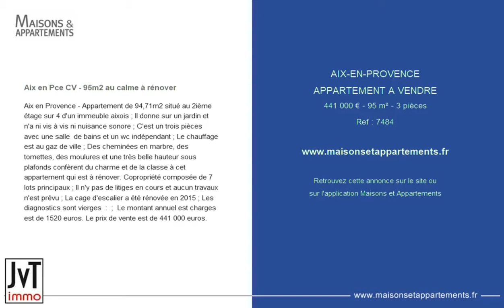AIX-EN-PROVENCE - APPARTEMENT A VENDRE - 441 000 € - 95 m² - 3 pièces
Référence : 7484

Aix en Pce CV - 95m2 au calme à rénover
Aix en Provence - Appartement de 94,71m2 situé au 2ième étage sur 4 d'un immeuble aixois ; Il donne sur un jardin et n'a ni vis à vis ni nuisance sonore ; C'est un trois pièces avec une salle  de bains et un wc indépendant ; Le chauffage est au gaz de ville ; Des cheminées en marbre, des tomettes, des moulures et une très belle hauteur sous plafonds confèrent du charme et de la classe à cet appartement qui est à rénover. Copropriété composée de 7 lots principaux ; Il n'y pas de litiges en cours et aucun travaux n'est prévu ; La cage d'escalier a été rénovée en 2015 ; Les diagnostics sont vierges  :  ;  Le montant annuel est charges est de 1520 euros. Le prix de vente est de 441 000 euros.

Cette annonce vous est proposée par l'agence JVT IMMO